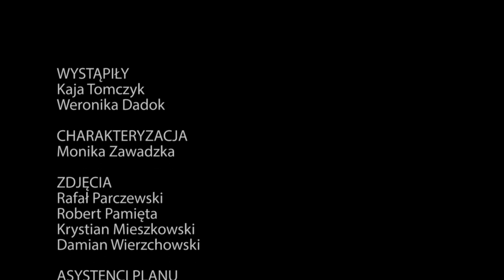SHORT WSF - ETIUDA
Reżyseria - Damian Wierzchowski
Zdjęcia- Rafał Parczewski,Krystian Mieszkowski, Robert Pamięta,